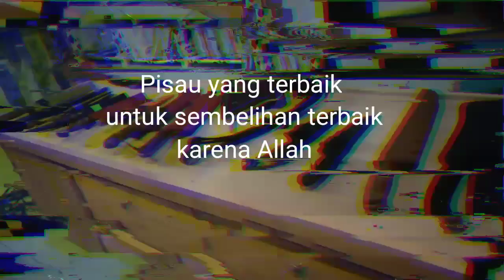Berbagai jenis sarung pisau unik berbahan kydex.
jenis jenis sarung kydex yg unik